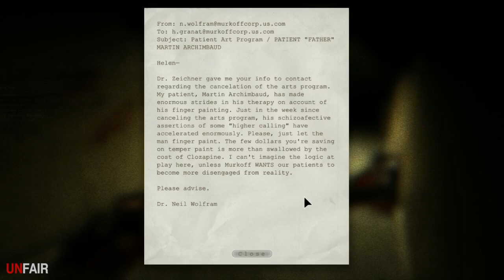Outlast - #3 - They're So Calm and Naked (Live Stream Gameplay)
Let's Play Outlast - But let's do it on Twitch.tv!   This video series is taken directly from our Twitch.tv Channel

We as a group voted on who we wanted to see play the game most, and we selected Kramic.  (If you want to see others of us play, you must comment below and let us know!)   Since this is from the live stream, the quality is a little less, and there's obviously some one sided conversation going on.

Be sure to check out and follow us on Twitch.tv - we play a lot of different games there there, every night, most of it never makes it to YouTube, so you're missing out!

Acting on a tip from an inside source, independent journalist Miles Upshur breaks into the facility, and what he discovers walks a terrifying line being science and religion, nature and something else entirely. Once inside, his only hope of escape lies with the terrible truth at the heart of Mount Massive.